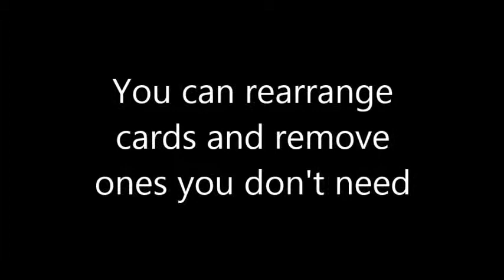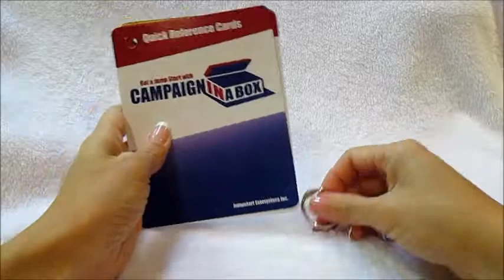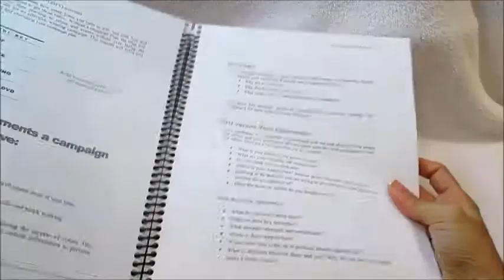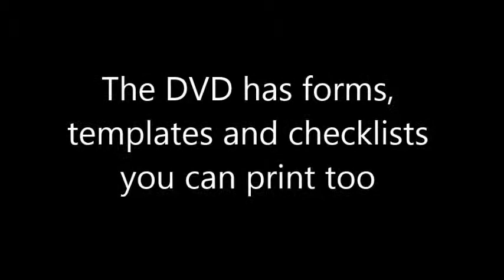Campaign In A Box Jumpstart Kit: Political Campaign Tools for Running for Office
Campaign In A Box Jumpstart Kit - $79. Launch your political campaign without hiring a political consultant!

The Campaign In A Box Jumpstart Kit includes useful checklists, scripts, spreadsheets and templates you can modify for your own use so you can get started right away. Get clear, step-by-step instructions that are easy to understand. You'll learn how to...

• Fundraise like a seasoned pro
• Write a campaign plan and calendar timeline
• Harness social media to reach voters
• Spread your message and raise your visibility
• Deliver a persuasive political speech
• Launch a powerful field program
• Recruit volunteers
• Separate yourself from your opponents and
• Build the grassroots support you need to win
• All on a shoe-string budget

Includes:
- Campaign in a Box DVD
- Campaign in a Box Training Manual
- A set of Campaign in a Box Quick Reference Cards
- Binder ring and wet erase marker

Save time, avoid costly mistakes and reduce the hassles and headaches of running a campaign.